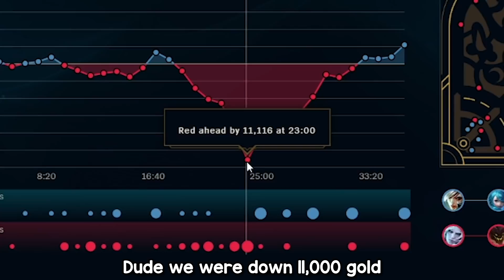BOXBOX'S INSANE RIVEN WOMBO COMBO (ft. Sleepy and Natsumii)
Boxbox plays Clash and reaches the finals with Sleepy, Natsumii, JummyChu, and BaboAbe. Things start to look grim but BOXBOX and friends execute the most INSANE WOMBO COMBO to pull off the COMEBACK...

Nightcore - Enough (Fairlane ft. Nevve) - (Lyrics).mp4
Nightcore - Hold My Wings (Murdbrain & Savrokks ft. Aloma Steele) - (Lyrics).mp4